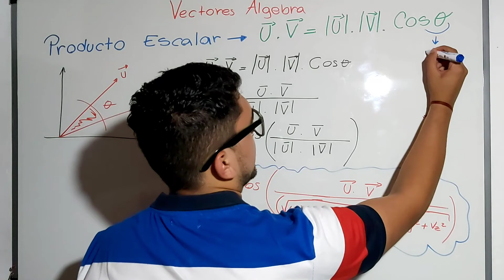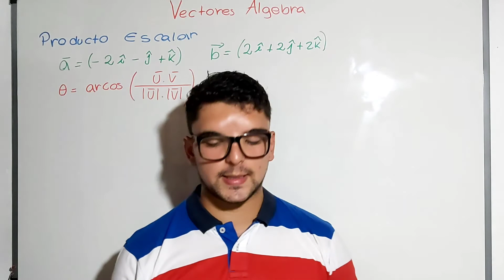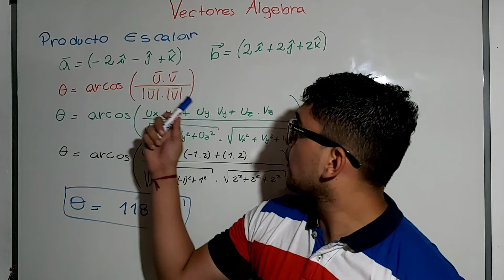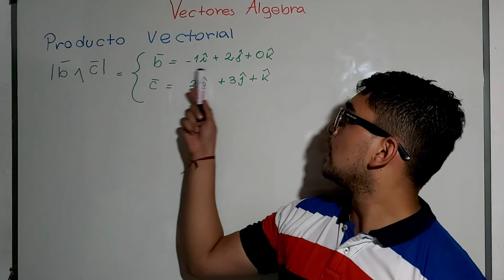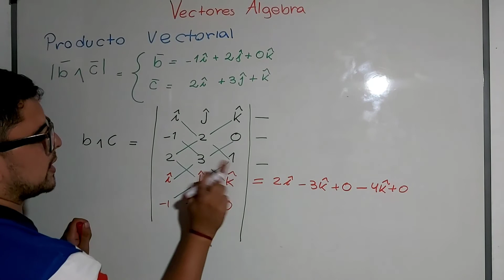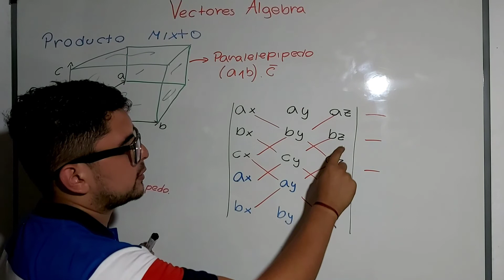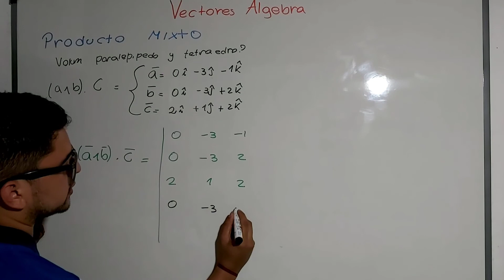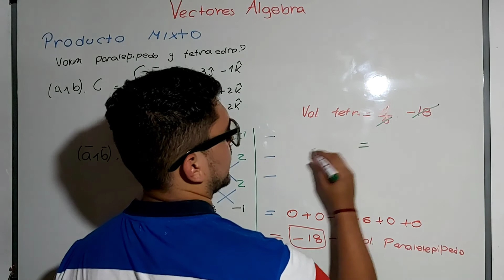Producto Escalar - Producto Vectorial - Producto Mixto - Álgebra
Algebra y Geometría Analitica:
Vectores; Explicación de los productos escalares, vectoriales, y mixtos, con ejemplos